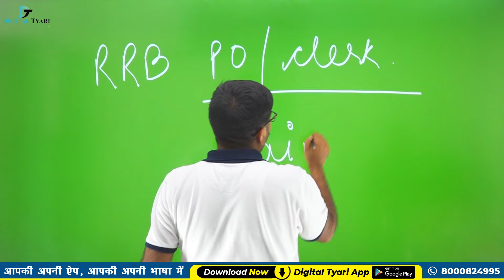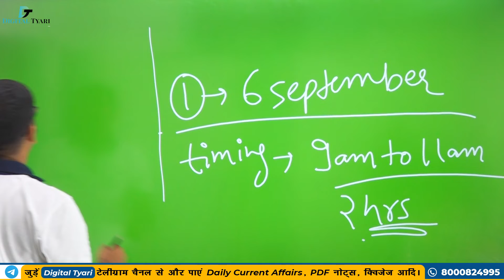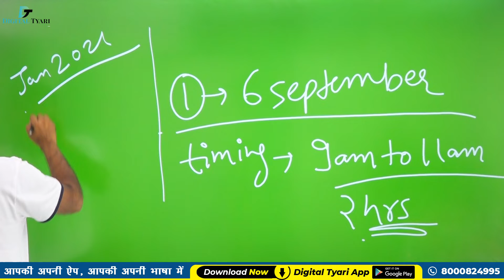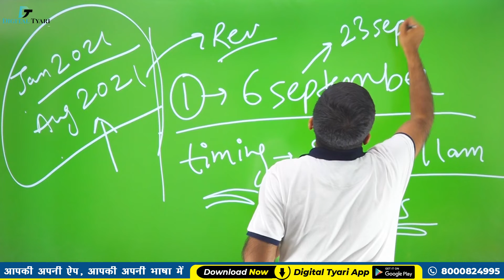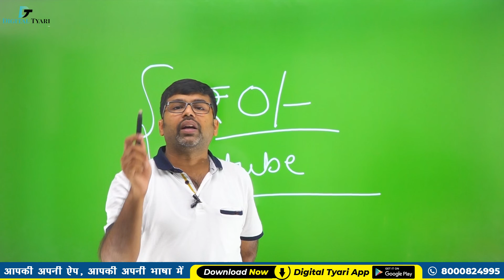Big Announcement l IBPS RRB PO/Clerk Current Affairs LIVE Class on Digital Tyari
1. DSLR Camera
2. Sony Camcorder
3. Studio Lights
4. Tripod
5. Studio Green screen
6. Microphone